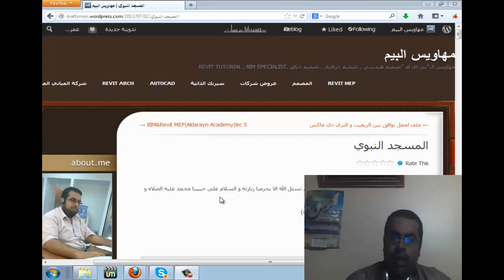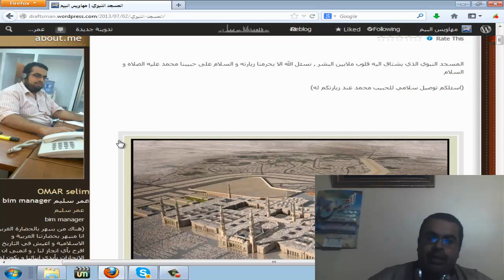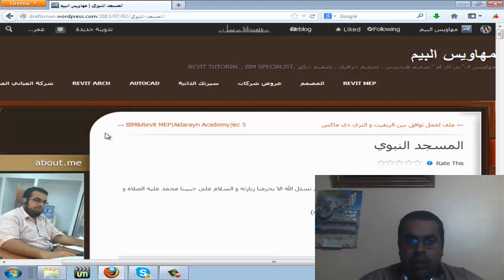خواطر حول مصطلح عمارة اسلامية